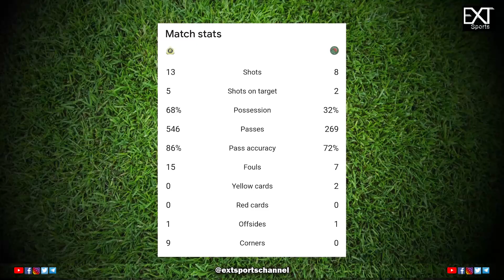റൊണാൾഡോ ഇറങ്ങി, അൽ നാസർ വീണ്ടും ഒന്നാമത് | Cristiano Ronaldo | Al Nassr | EXT Sports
Are you a football buff?
A serious follower of international football?
A die hard fan of your club?

EXT Sports is here to share with you exciting stories from the football world. We are ready with a bag full of tales which is surely gonna make you nostalgic of your football years. Not just tales, we will bring to you the latest updates from football world. Every minor details regarding Match results, Game plan, Club transfers, formation...capturing every heartbeat of international, national and state football.